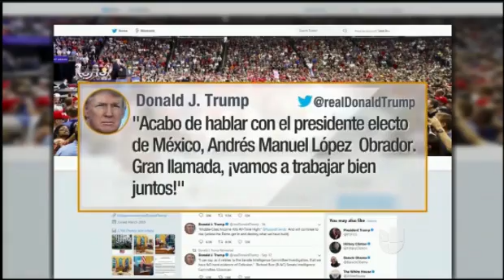Al Punto / Octubre 7, 2018 / Univision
Jorge Ramos entrevista a Jorge Castañeda, ex secretario de Relaciones Exteriores de México, respecto a cómo poner fin a la violencia en México, y sobre el nuevo tratado de comercio y la relación entre AMLO y Trump.
El ex canciller propuso las vías para poner fin a la violencia:
1) establecer la Comisión de la Verdad para investigar muertes y desapariciones a causa de la violencia; 2) legalizar las drogas; 3) regresar a los militares a sus cuarteles.